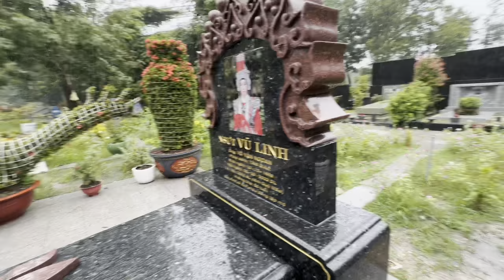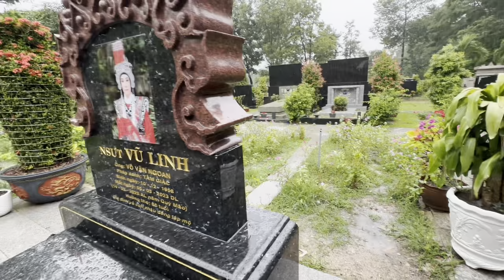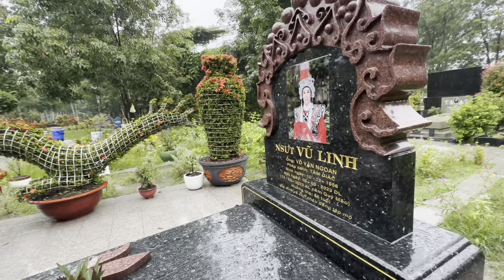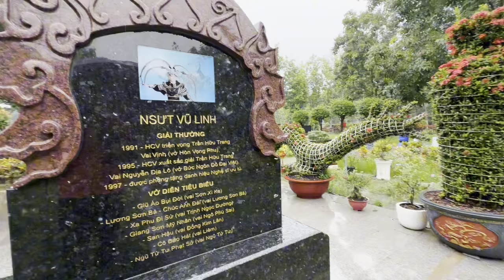Sáng 30/9 Mưa Tầm Tả Tại Mộ NSUT VŨ LINH"Khán Giả Bức Xúc Gọi Gấp Cho Duy Minh"5 Chú Voi Được Thỉnh"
Sáng 30/9 Mưa Tầm Tả Tại Mộ NSUT VŨ LINH"Khán Giả Bức Xúc Gọi Gấp Cho Duy Minh"5 Chú Voi Được Thỉnh"duyminhvlog